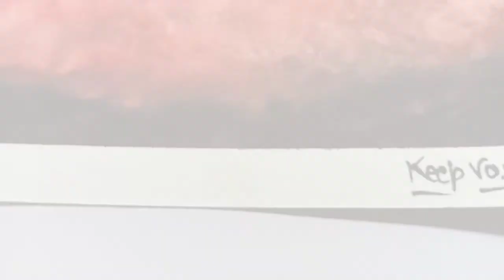How to paint sunset scenery | using only 4 water colour easy for beginners | keep Roshan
Hi viewer 👋,
This is a tutorial video for beginners on how to paint an easy painting of sunset and tree using water colour

Drop a comment on what would you like to see in next video!